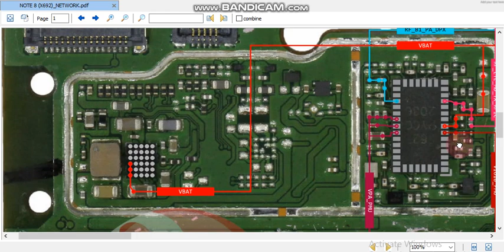infinix note 8 x692 network jumper ways not 8x692 network not working solution